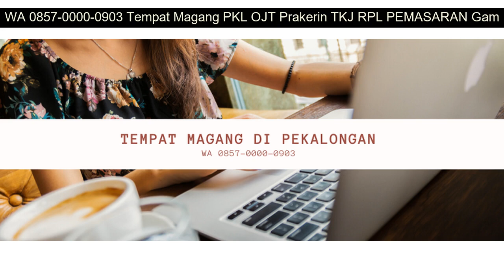WA 0857-0000-0903 Tempat Magang PKL OJT Prakerin TKJ RPL PEMASARAN Gamer Pekalongan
Peserta Magang:
1. Wajib Membawa Laptop.
2. Tidak Mendapat Gaji  Uang Transortasi  Uang Makan.
3. Bagi yang tinggal/ berasal dari luar kota atau rumah yang jauh boleh menginap di kantor dengan syarat harus ikut membersihkan kantor.
4. Durasi Magang selama 3 Bulan (bisa kurang jika memang ada ketentuan dari sekolah masing-masing), Mulai Senin hingga Jumat. ( Atau Sesuai Dengan Durasi Magang Dari Sekolah Masing  masing )

5. Mulai Pukul 08:00 sampai Pukul 16:00.

Contact Person Hub. :
Ali Nahdie
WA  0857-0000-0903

1. Siswa Siswi mendapatkan ilmu Terapan Internet Marketing
2. Mendapatkan Ilmu Bisnis sehingga siswa siswi bukan hanya siap kerja tetapi siap berbisnis
3. Kesempatan belajar berbisnis langsung di lapangan

Ali Nahdie
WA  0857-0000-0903